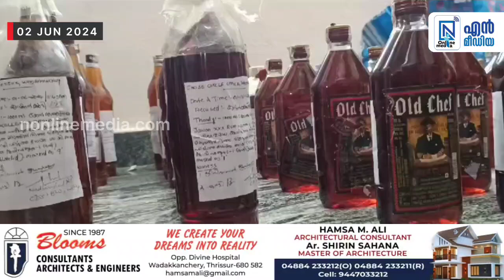പട്ടിക്കൂടിന് അടിയിൽ ഒളിപ്പിച്ച 32 ലിറ്റർ ഇന്ത്യൻ നിർമ്മിത വിദേശമദ്യവുമായി വടക്കാഞ്ചേരി എക്സൈസ്...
പട്ടിക്കൂടിന് അടിയിൽ ഒളിപ്പിച്ച 32 ലിറ്റർ ഇന്ത്യൻ നിർമിത വിദേശമദ്യവുമായി വടക്കാഞ്ചേരി എക്സൈസ്  പിടികൂടിയ പ്രതിയെ റിമാൻഡ് ചെയ്തു.

 വോട്ടെണ്ണൽ ദിനമായ ജൂൺ 4നുൾപ്പെടെയുള്ള മദ്യനിരോദന ദിനങ്ങളിൽ അതി വിലക്ക് വിൽപ്പന നടത്താനായി സൂക്ഷിച്ച മദ്യമാണ് പിടികൂടിയത്

 ദേശമംഗലം പല്ലൂർ കോളനി ദേശത്ത് കുളങ്ങര മഠം വീട്ടിൽ താരു മകൻ കൃഷ്ണൻകുട്ടിയുടെ വീട്ടിലെ പട്ടിക്കൂടിൻ്റെ അടിയിൽ രഹസ്യമായി സൂക്ഷിച്ചു വച്ചിരുന്50 ഓളം മദ്യകുപ്പികളാണ് എക്സൈസ് സംഘം പിടി കൂടിയത്.
വടക്കാഞ്ചേരി എക്സൈസ് സർക്കിൾ ഇൻസ്പെക്ടർ ആർ.പി. മിഥിൻലാലിൻ്റെ നേതൃത്വത്തിൽ എക്സൈസ് ഉദ്യോഗസ്ഥൻമാരായ സി.എസുരേഷ്, പ്രശാന്ത് പ്രശോഭ്, അബൂബക്കർ എന്നിവരാണ് റെയ്ഡിന് നേതൃത്വം നൽകിയത്
തൊണ്ടിമുതലായ 600 രൂപയും 32 ലിറ്റർ മദ്യവും സഹിതം പ്രതിയെ വടക്കാഞ്ചേരി എക്സൈസ് റെയ്ഞ്ച് ടീമിന് കൈമാറുകയും തുടർന്ന് വടക്കാഞ്ചേരി കോടതിയിൽ ഹാജരാക്കിയ പ്രതിയെ റിമാൻഡ് ചെയ്യുകയുമായിരുന്നു.